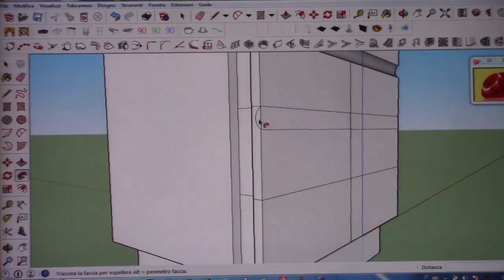3dwarehouseufficiale verdulandia lucabrunellotreviso brunellolucaufficiale 2023verdulanda